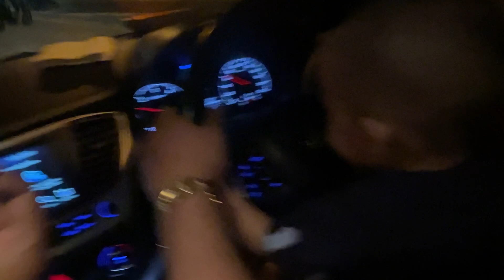Spontaneous Short Outings